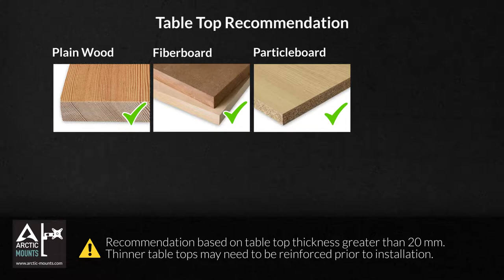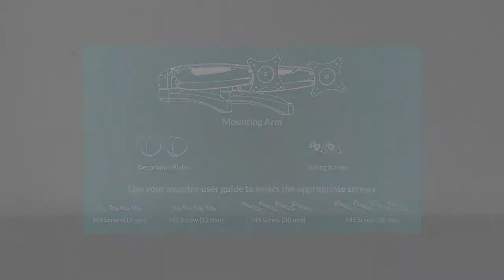ARCTIC Z2-3D (Gen 3) Installation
Our third generation monitor-mounts with gas lift arm finally arrived! Using it, you gain full flexibility to get your monitor in a perfect position providing perfect ergonomics while gaming or office work. The cable-management offers great ways to hide your cables and frees up space on your desk. With a 4-way SuperSpeed USB Hub, you can connect your USB devices directly on your table. In this video, we’re going to show you how easy and fast the installation is. This specific model can be used with two monitors.

00:00 Z2-3D (Gen 3) Desk Mount Gas Spring Dual Monitor Arm
00:10 Table Top Recommendation
00:25 How to Install
00:29 Desk Clamp Installation
00:49 Grommet Installation
03:30 Height Adjustment
03:55 Adjust the Strength of Gas Spring
04:19 Tilt Adjustment
04:38 Rotation
04:47 Angle Adjustment
05:10 Cable Management
05:40 Plug the Power Cable
05:46 Plug the USB Hub
06:03 Outro